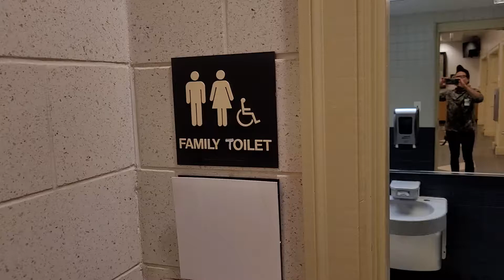October 29, 2021 wish I would have left her their!